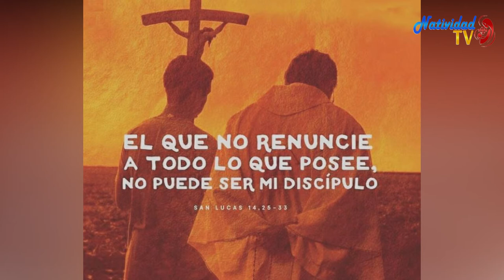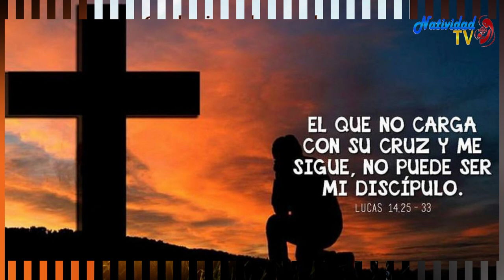EVANGELIO DE HOY Miércoles 4/11/2020 P. JUAN CARLOS GÓMEZ YANEZ